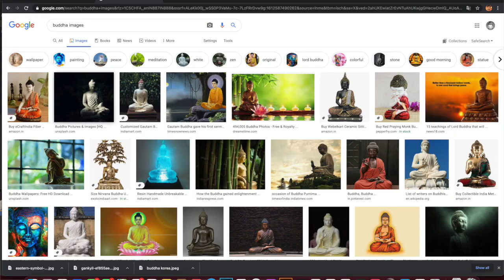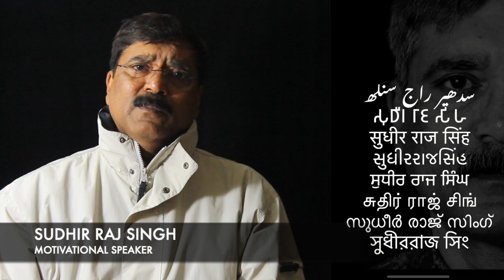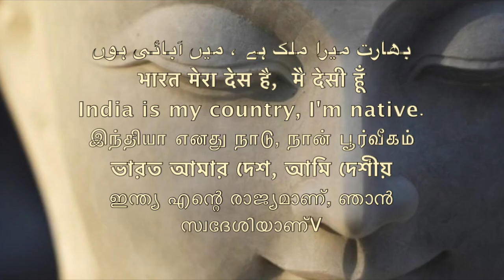बुद्ध मूरत अलग अलग/Buddha statue differs /Sudhir Raj Singh/Pali